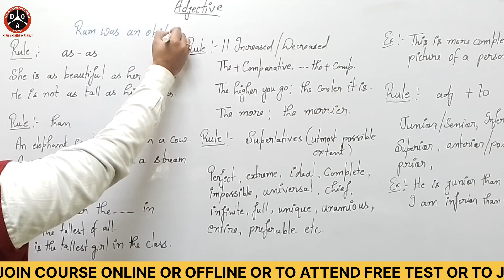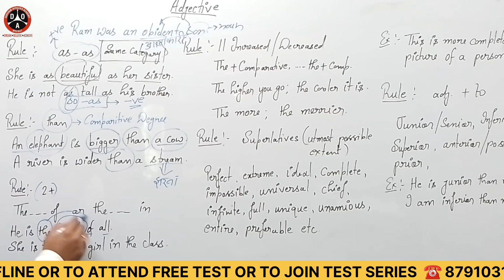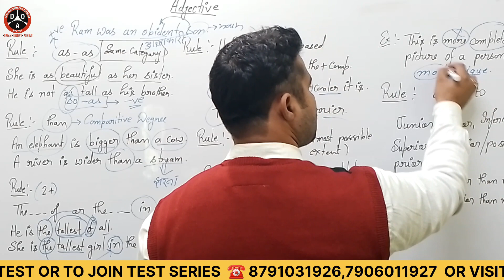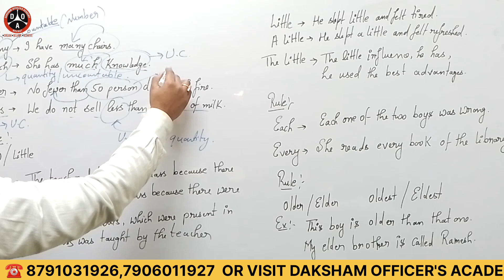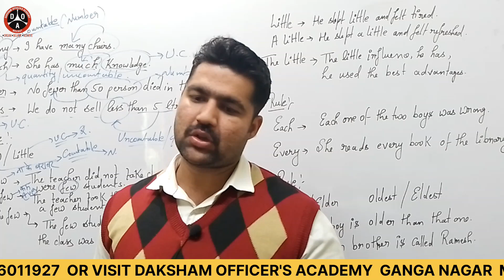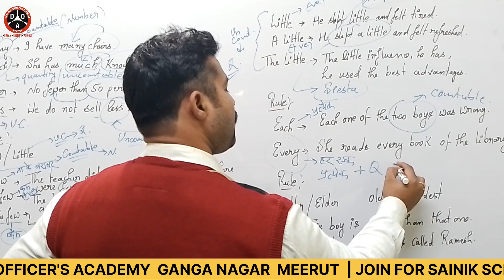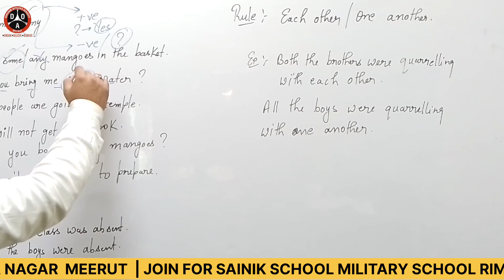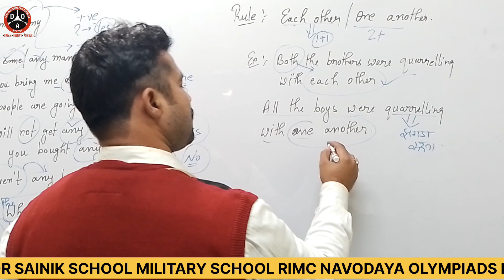Adjective by Vivek Parashar Sir for sainik school | RMS | RIMC | NAVODAYA | ENGLISH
We are on Instagram as
daksham_officers_academy
Install the app to follow our photos and videos.

Adjective by vivek sir for sainik school | RMS | RIMC | NAVODAYA | ENGLISH